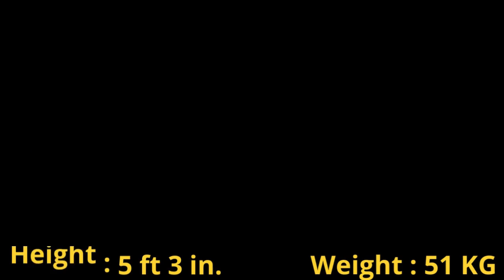Top 10 Hottest & Prettiest NETHERLANDS Actress, Most Beautiful prnstars of 2022 | Star Part 1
Credicts
Google